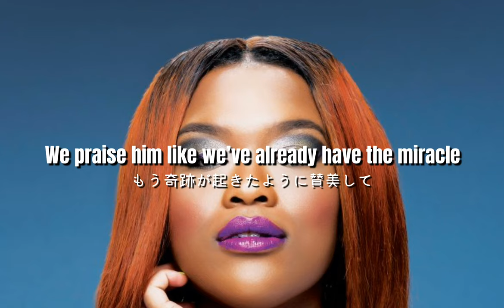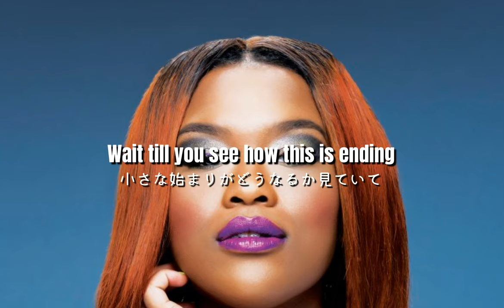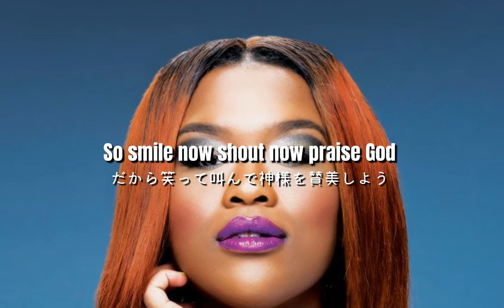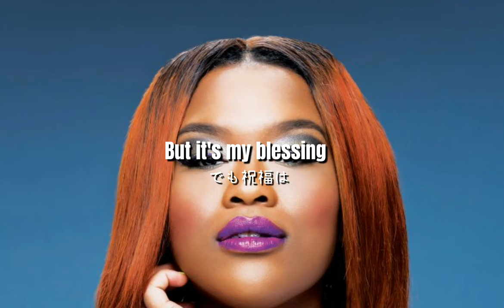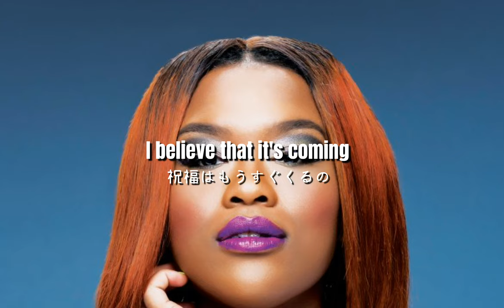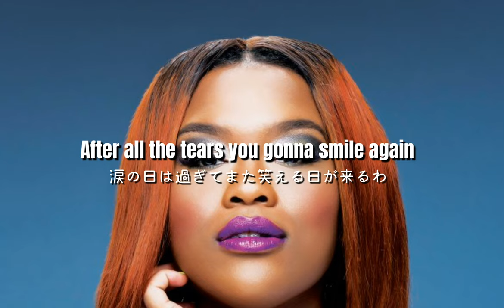On the Way（Live）/Ruth La'Ontra 和訳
こんにちは、私達はゴスペル音楽を更新しているチャンネルです☺️
Big Sister👩（姉）が歌詞を和訳し、Baby Sister🍼👶（妹）が動画を作成しています👏この動画を見て神様を近くに感じ、あなたが励まされることを願っています💕あなたの明日が輝かしい日になりますように

🎵On the Way（Live） 🎙Ruth La'Ontra

24時間、365日リクエストを募集しています！
和訳のリクエストはYoutube、BLOG、Instagramのコメント欄で受付けてます💕